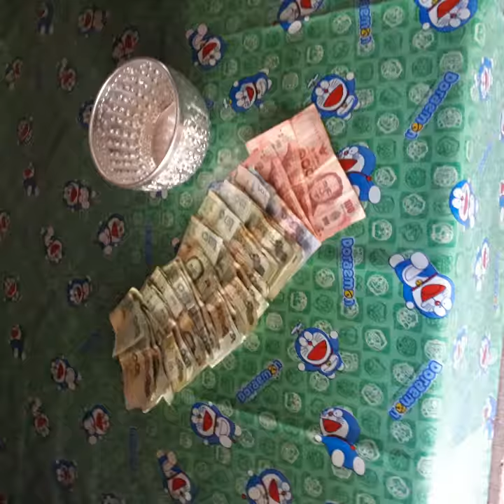9 November 2018